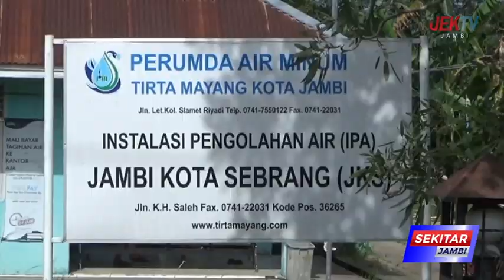KABEL POMPA PDAM DI SEBERANG DICURI, SALURAN AIR TERHENTI